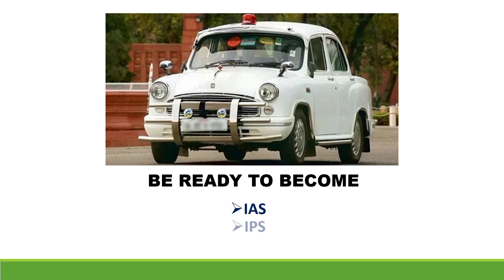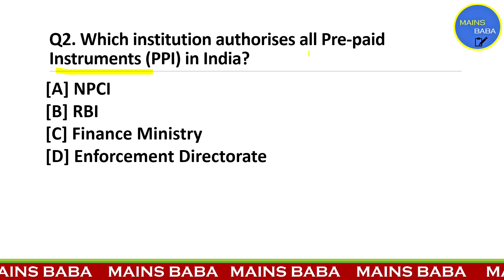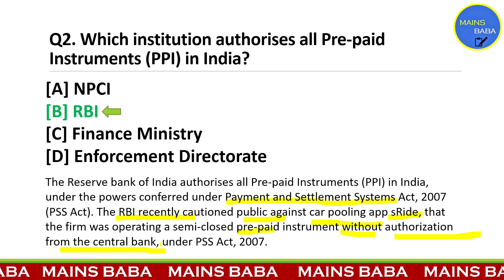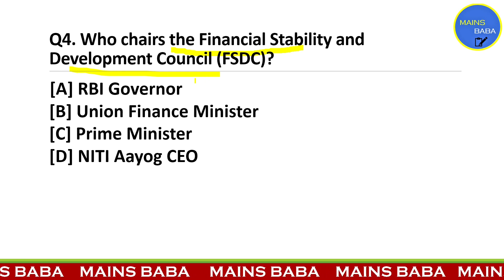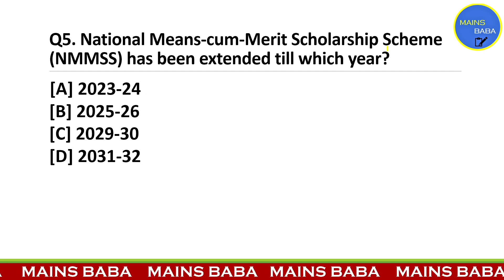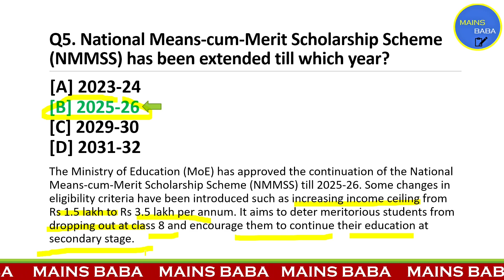DAILY CURRENT AFFAIRS | 26 FEB 2022 | TOP 5 QUESTIONS | UPSC CSE 2022 | MAINS EXAM | MAINS BABA ❤️🤗